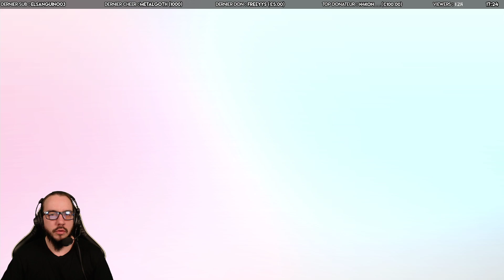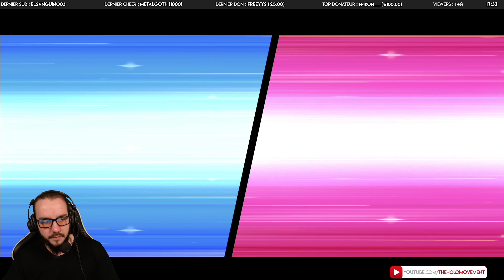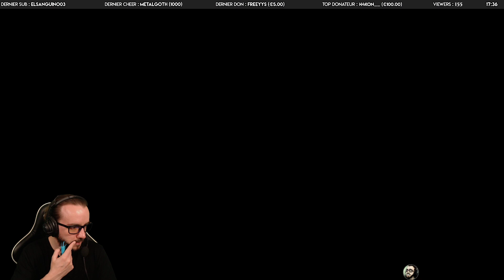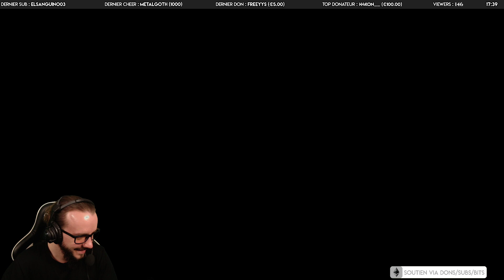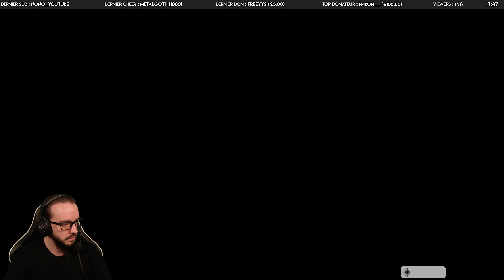LES ENNUIS COMMENCENT - Let's Play Pokémon Bouclier | 14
Après notre participation à un tournois des plus simplistes, on gravit la Tour Shehroz pour régler quelques soucis. Les ennuies commencent ...

Vidéo enregistrée le 18 novembre 2019